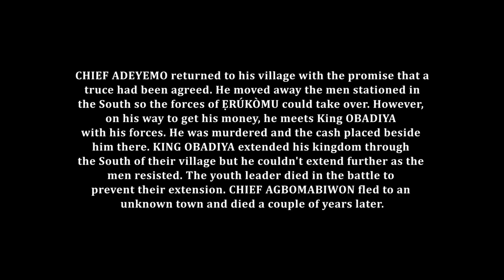Short Film: Dashed Hope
An existing land dispute between two villages.

Chief Adeyemo decides to contest to be the head of the village assembly with a deceitful plan of ending the dispute and allowing young people return to farm.

It turns out he's a friend of the king of the neighbouring village, King Agbomabiwon and he's looking to capitalize on the conflict and make some money for himself.

The plan turns out badly, he was killed by the neighbouring village at the point he wants to receive the money, and the neighbouring village advances their interest by acquiring more land for themselves.

The youth leader who helped his campaign fought at the war and died while the other elders fled the village.